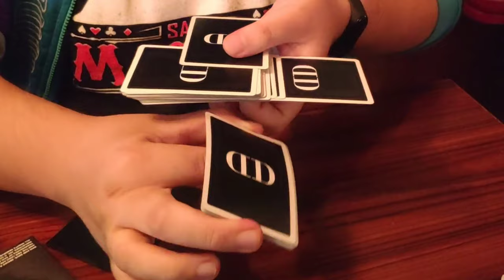Posi+ive (ft. Kadabra 2.0 by Raffi Kazama)